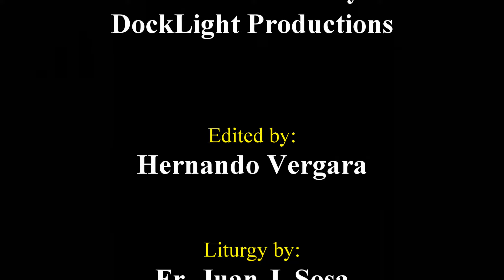Erica Vergara and Craig Brown's Wedding Ceremony HD